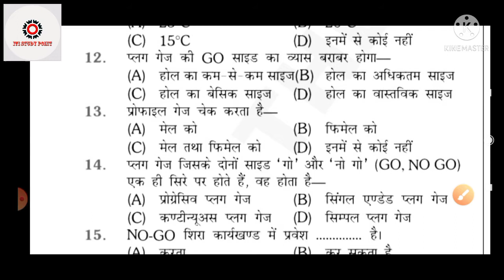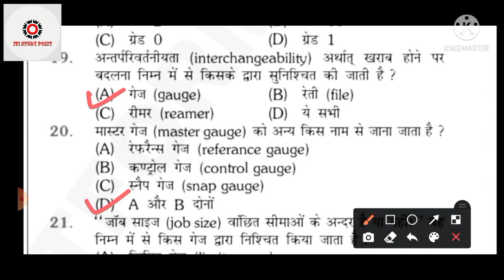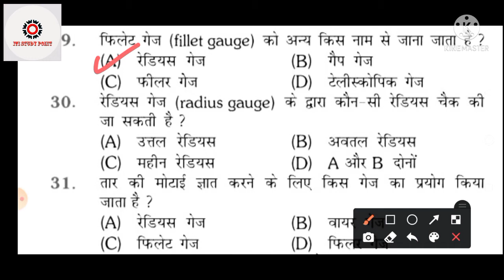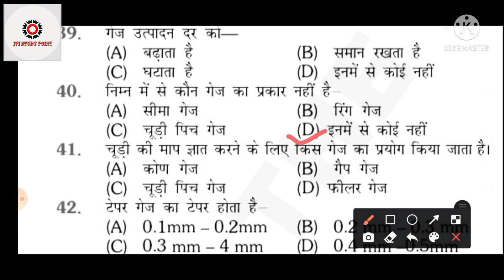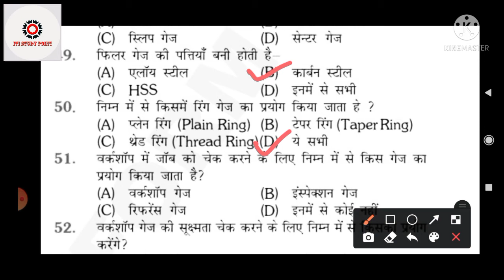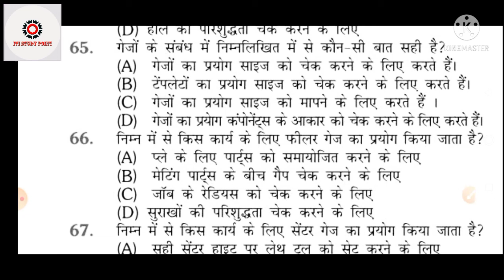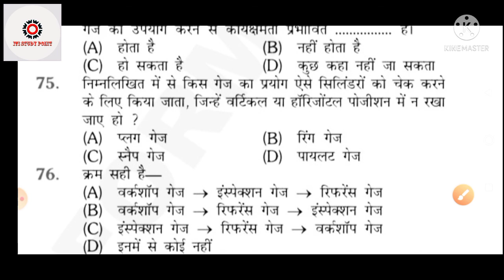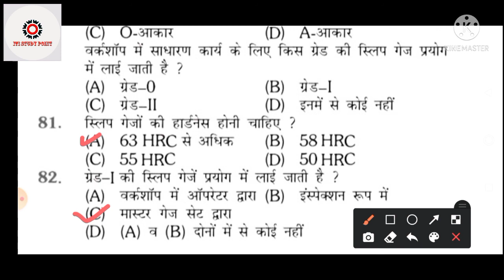ITI FITTER THEORY 80+MCQ QUESTION|ALL GAUGES|first year & second year|By-Aakash sir.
ITI FITTER THEORY 80+MCQ QUESTION|ALL GAUGES| FIRST YEAR &SECOND YEAR|By- AAK
सभी ट्रेड जैसे कि FITTER, टर्नर ,मशीनिस्ट ,बेल्डर ,प्लंबर ,,. इत्यादि ट्रेड संबंधित स्टूडेंट सभी सब्जेक्ट -FITTER थ्योरी ,
वर्कशॉपCalculation andसाइंस,
एंप्लॉयबिलिटीस्किल्स. अपनी तैयारी कर सकते हैं!
आईटीआई मैकेनिकल ट्रेड संबंधित सभी कंपटीशन एग्जाम , HAL-ALP- DMRC_LMRC_ISRO_DRDO BORING TECHNICIAN_ TUBEWELL OPERATER की तैयारी हमारे ITI STUDY POINTआईटीआई स्टडी पॉइंट पर कर सकते हैं!